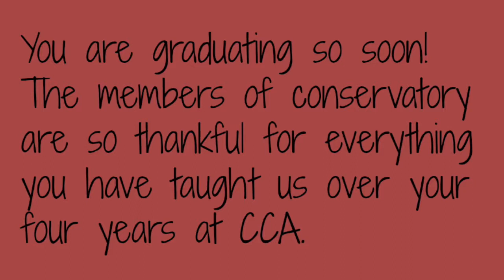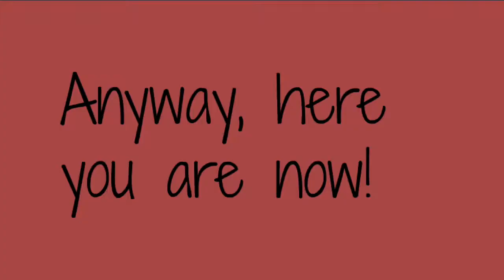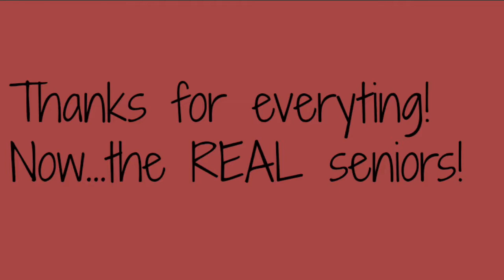Canyon Crest Academy Senior Send-off 2018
Goodbye Seniors!
Special thanks to everyone in the video :)

edited by Emma & Zena